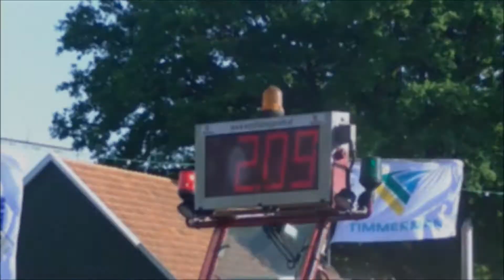Trekkertrek Denekamp 2018 - Sander Vaags - 4,5 ton Standaard.